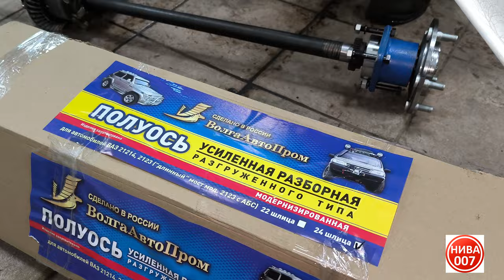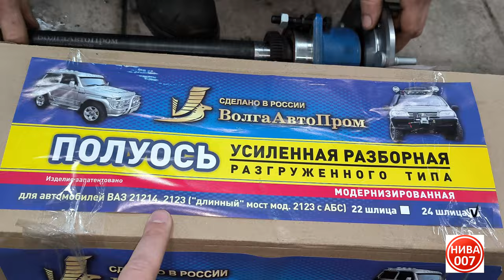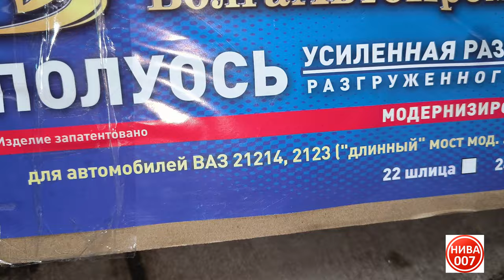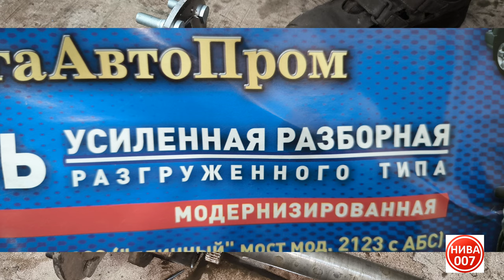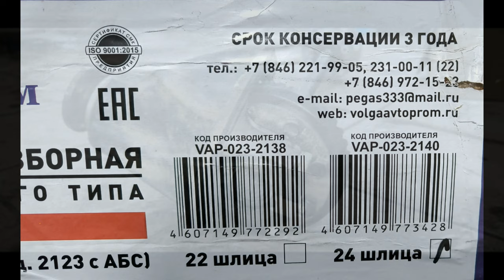ВЫБОР УСИЛЕННЫХ ПОЛУОСЕЙ НА НИВУ, СРАВНЕНИЕ, УСТАНОВКА.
❗️ ❗️  ВолгаАвтоПром